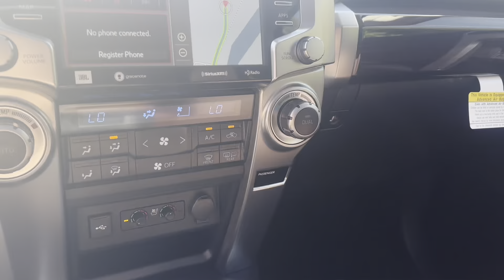2023 4Runner Limited with George, located at Faith's Toyota Ford in Westminster, Vermont!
2023 4Runner Limited with George, located at Faith's Toyota Ford in Westminster, Vermont!

Serving Bellows Falls, Brattleboro, Greenfield, Keene, Claremont and the rest of Vermont, New Hampshire and ALL of New England!

2023 Toyota 4Runner Limited Engine: 4.0L DOHC 24-Valve V6, 3.727 Axle Ratio, GVWR: 6,300 lbs, Electronic Transfer Case, 72-Amp/Hr 750CCA Maintenance-Free Battery, Trailer Wiring Harness, 3 Skid Plates, Front And Rear Anti-Roll Bars, X-REAS Brand Name Shock Absorbers, Automatic Ride Control Suspension, Hydraulic Power-Assist Speed-Sensing Steering, 23 Gal. Fuel Tank, Auto Locking Hubs, Double Wishbone Front Suspension w/Coil Springs, Solid Axle Rear Suspension w/Coil Springs, 4-Wheel Disc Brakes w/4-Wheel ABS, Front And Rear Vented Discs, Brake Assist, Hill Descent Control and Hill Hold Control, Wheels: 20" Unique Dual 6-Spoke Alloy, Tires: P245/60R20 Mud &amp; Snow, Steel Spare Wheel, Full-Size Spare Tire Stored Underbody w/Crankdown, Moonroof w/Tilt Up &amp; Slide, Body-Colored Front Bumper w/Chrome Rub Strip/Fascia Accent and 1 Tow Hook, Body-Colored Rear Step Bumper w/Chrome Rub Strip/Fascia Accent, Chrome Bodyside Insert, Rocker Panel Extensions and Body-Colored Fender Flares, Chrome Side Windows Trim, Black Front Windshield Trim and Black Rear Window Trim, Chrome door handles, Heated Outside Rear View Mirrors, Power Rear Window w/Fixed Interval Wiper and Defroster, Deep Tinted Glass, Fully Galvanized Steel Panels, Front splash guards, Grille w/Chrome Bar, Liftgate Rear Cargo Access, LED Brakelights, Headlights-Automatic Highbeams, Auto On/Off Projector Beam Led Low/High Beam Daytime Running Auto High-Beam Headlamps w/Delay-Off, Radio: Premium Audio w/JBL -inc: 8.0" touch-screen display, HD radio, 15 speakers including subwoofer and amplifier, Android Auto, Apple CarPlay and Amazon Alexa compatible, USB media port, 4 USB charge ports, Dynamic Navigation w/up to a 3-year trial, Dynamic POI Search, Dynamic Voice Recognition, hands-free phone capability and music streaming via Bluetooth wireless technology, SiriusXM w/3-month Platinum Plan trial and Connected Services (Safety Connect w/1-year trial, Service Connect w/10-year trial, Remote Connect w/1-year trial, Wi-Fi Connect w/up to 2 GB within 3-month trial and Destination Assist w/1-year trial), for details, Radio w/Seek-Scan, Clock, Speed Compensated Volume Control and Steering Wheel Controls, Window Grid Diversity Antenna, Audio Theft Deterrent, 1 LCD Monitor In The Front, Heated &amp; Ventilated Front Bucket Seats -inc: 8-way power-adjustable driver's seat w/memory function and power lumbar support and 4-way power-adjustable front passenger seat, 40-20-40 Folding Split-Bench Front Facing Manual Reclining Fold Forward Seatback Rear Seat, Manual Tilt/Telescoping Steering Column, Leather/Metal-Look Steering Wheel, 5 12V DC Power Outlets, Cruise Control w/Steering Wheel Controls, Dual Zone Auto Climate Control, HVAC -inc: Underseat Ducts and Console Ducts, Locking glove box, Full Cloth Headliner, Interior Trim -inc: Simulated Wood/Metal-Look Instrument Panel Insert, Metal-Look Door Panel Insert, Metal-Look Console Insert and Metal-Look Interior Accents, Leather/Simulated Wood Gear Shifter Material, Driver And Passenger Visor Vanity Mirrors w/Driver And Passenger Illumination, Driver And Passenger Auxiliary Mirror, Day-Night Auto-Dimming Rearview Mirror, Full Floor Console w/Covered Storage, Mini Overhead Console w/Storage, 5 12V DC Power Outlets and 1 120V AC Power Outlet, Fade-To-Off Interior Lighting, Carpet Floor Trim, Silver roof rails, Panoramic Back Monitor, Garage door opener, Instrument Panel Covered Bin, Driver / Passenger And Rear Door Bins, Delayed Accessory Power, Driver Information Center, Outside Temp Gauge, Manual Anti-Whiplash Adjustable Front Head Restraints and Manual Adjustable Rear Head Restraints, Front Center Armrest and Rear Center Armrest, 5 12V DC Power Outlets and 1 120V AC Power Outlet, Dual Stage Driver And Passenger Seat-Mounted Side Airbags, Blind Spot Monitor (BSM) Blind Spot, Toyota Safety Sense P (TSS-P) and Rear Cross-Traffic Alert (RCTA), Lane Departure Alert (LDA) Lane Departure Warning, Collision Mitigation-Front, Front And Rear Parking Sensors, Low Tire Pressure Warning, Dual Stage Driver And Passenger Front Airbags, Outboard Front Lap And Shoulder Safety Belts -inc: Rear Center 3 Point, Height Adjusters and Pretensioners, Panoramic View Monitor Front Camera, Panoramic View Monitor Left Side Camera, Panoramic View Monitor Right Side Camera